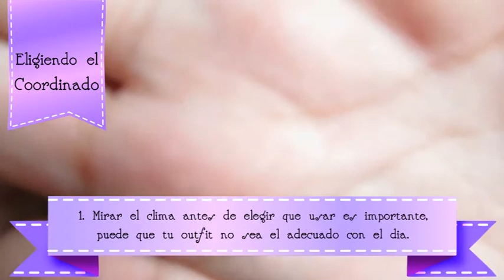[Camiia] Transformación Lolita + Tips ~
Léeme~♥
*✲ﾟ*｡✧٩(･ิᴗ･ิ๑)۶*✲ﾟ*｡✧

Los Tips que he subido son mi recomendación personal escrita de forma muy general; si alguien tiene una pregunta específica, agradezco dejen en la caja de comentarios las opiniones.

1. Lavate la cara cuando despiertes y antes de dormir. Recuerda siempre quitarte el maquillaje para mejorar tu piel.
2. Identifica tu tpo de piel para que sepas que productos son mejores para tu color y tez de piel.
3. El Look Natural es una de las tendencias de moda, busca un estilo que se vea más real y menos falso.

~☆   Maquillaje   ☆~
1. Busca darle un toque de suavidad al maquillaje. La sencillez y delicadeza es muy llamativa.
2. Si quieres darle fuerza a tus ojos, evita usar mucho labial, haz que tus ojos impacten con una buena mascara.
3. Si quieres darle fuerza a tus labios, evita usar mucha sombra de ojos, haz que tus labios impacten con un buen labial.
4. Antes de usar mascara, riza tus pestañas, así no las lastimarás mucho.
5. Hay diferentes colores de rubor, busca que combine con tu tono de piel. Si eres blanca, color Rosa. Si eres morena, Naranja.
6. El brillo labial es un hermoso toque, si quieres que no se vea tan húmedo, prueba usando un poco de labial mate encima.

~☆   Peinado   ☆~
1. Lava y seca tu cabello antes de peinarlo. Usa productos especiales para tu color de cabello. Evita el Shampoo con Sal.
2. Cortate el cabello de forma periódica, así lo mantendrás vivo y reluciente.
3. Evita planchar tu cabello seguido, las planchas y rizadoras lastiman el cabello.
4. Si tienes el cabello liso, aprovechalo, recogerlo en una cola alta es una buena opción para recogerlo.
5. Si tienes una melena indomable, trenzar el cabello es una gran opción, además está muy de moda.
6. Si tu cabello es muy rizado, quierelo. Luce tus rizos sin miedo.
7. Si no quieres ni tienes tiempo para peinarte, una peluca es la mejor opción. Hay muchas texturas y colores.

~☆   Eligiendo el Coordinado   ☆~
1. Mirar el clima antes de elegir que usar es importante, puede que tu outfit no sea el adecuado con el día.
2. Piensa en las actividades del día, si vas a trabajar un coord Casual es mejor que un Over The Top.
3. Motívate a probar nuevas combinaciones, si tienes un registro Daily Lolita puedes apoyarte para no repetir pinta.

~☆   Rundown Coordinate   ☆~
♡ Headpiece: Handmade
♡ Bolero: Bodyline
♡ JSK: Chocolate Rosette [Réplica] - Oo Jia
♡ Tights: Forever 21
♡ Shoes: Offbrand